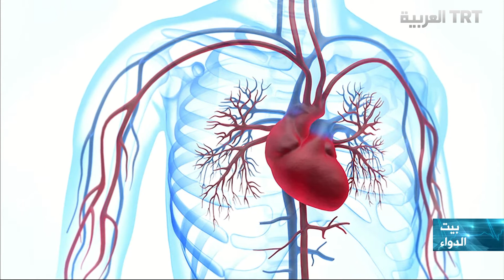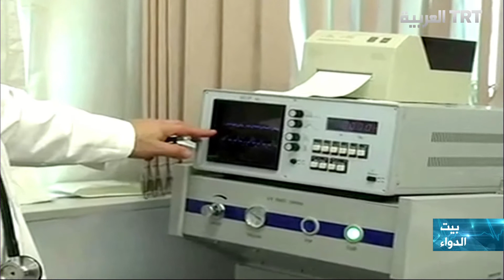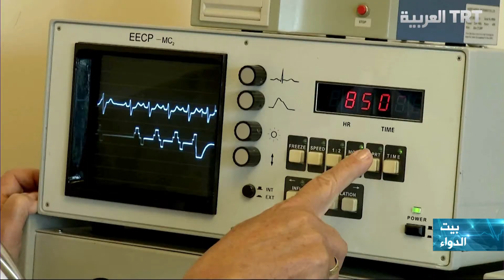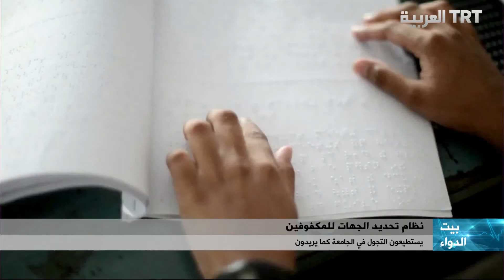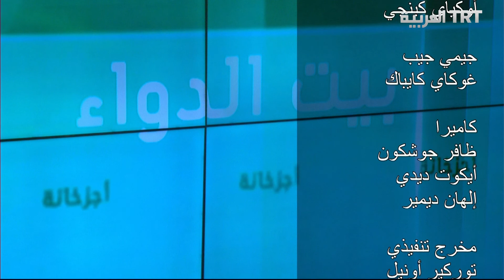برنامج بيت الدواء TRT العربية د.غونسيل افجي شردم تتحدث عن علاج أمراض القلب بدون جراحة 28/10/2015